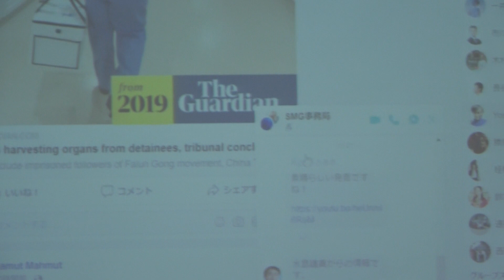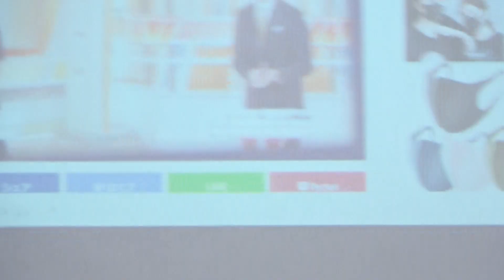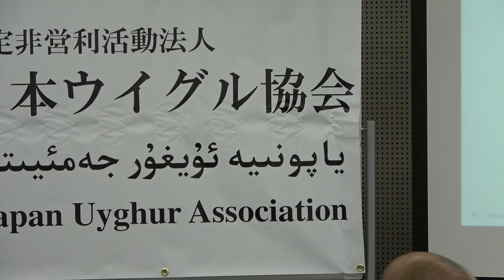SMGネットワーク 事務局 根本氏「とくダネ！」臓器移植報道を受けた緊急集会 ⑨「現在のフジテレビ側の対応について」 2020/7/8 文京区福祉センター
SMGネットワーク: Stop Medical Genocide
(中国における臓器移植を考える会）

2020年7月8日、株式会社フジテレビジョン　代表取締役社長兼CCOの遠藤龍之介氏に要請文を送りました。
文面は以下の通りです。

② フジテレビ「とくダネ！」特集「新型コロナウイルスのはざまで〜日本から中国へつないだ命のバトン」

④ 被害者証言ー１グリスタン•エズズさん（在日ウイグル人）

⑥ 会場からの発言ー１（どう対応するか？）  丸山治章 逗子市議会議員・SMG地方議員ネットワーク代表世話人

⑦ 会場からの発言ー2 日比野守男 ジャーナリスト・東京新聞OB 番組に登場した医療ジャーナリストを痛烈批判

⑧ 会場からの発言-３ 古川フミエイツ 藤田医科大学病院が狙うは移植ツーリズムの環境づくりか？

⑨ SMGネットワーク 事務局 根本氏「現在のフジテレビ側の対応について」

⑩ 会場からの発言-４ 再び日比野守男氏 日本移植学会の永年の苦労と倫理観を思い起こせ！

（11）SMGネットワーク理事 張暁光 氏「日本移植学会から見るとマスコミの姿勢に大きな問題！